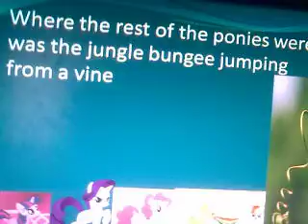My Little Pony - Escape From the Pony Shores part 40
have you ever had a nightmare?